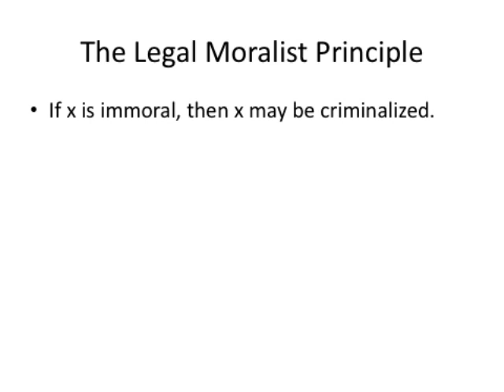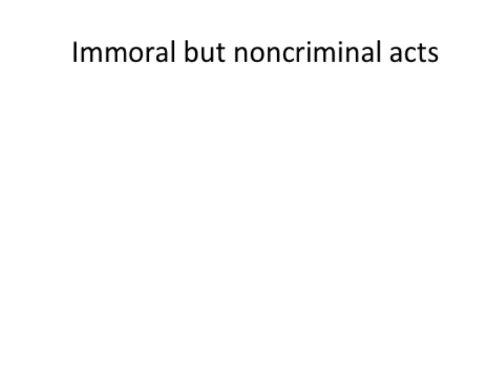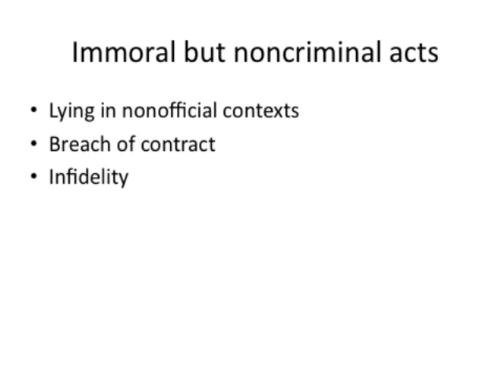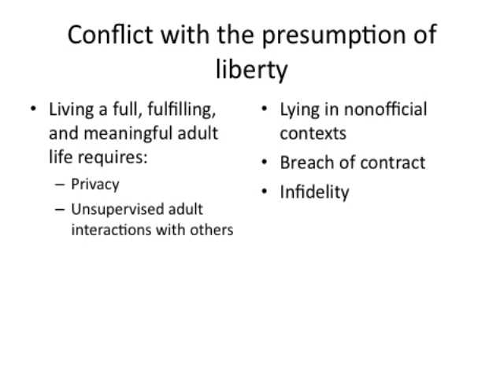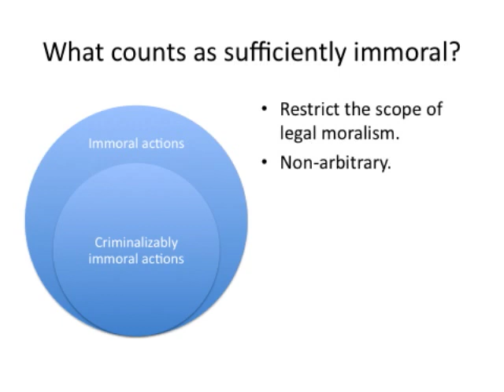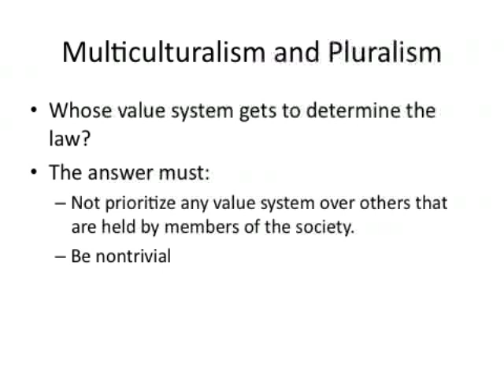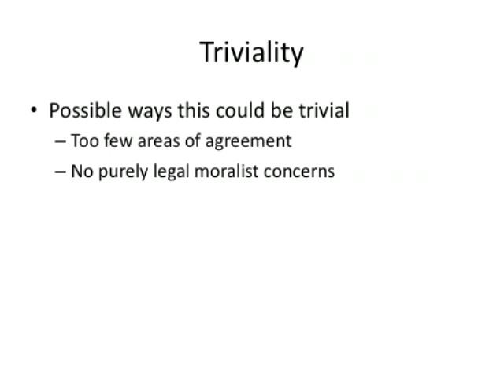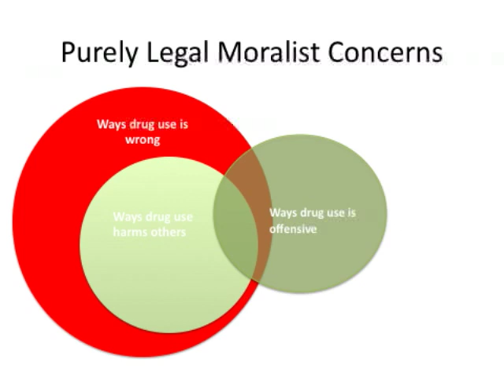Legal moralism lecture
Lecture for Adam's Philosophy 165/349 class on legal moralism ---the idea that laws are justified when they implement moral rules